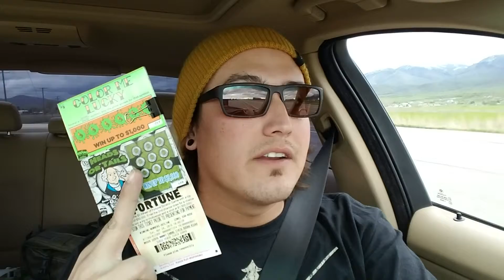Winning Scratch Tickets!!!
Thanks for hanging, join me on Twitter & Instagram by following Camco85!